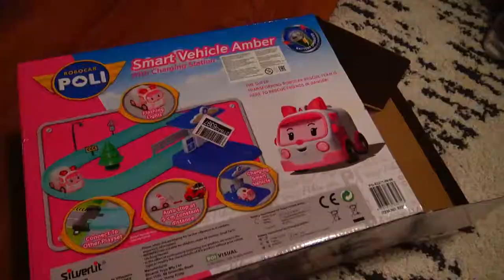ROBOCAR POLI 🚙🚗 РОБОКАР ПОЛИ. Катя распаковывает city hall.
ROBOCAR POLI 🚙🚗 РОБОКАР ПОЛИ. Катя распаковывает Brooms town map (city hall).

ДУРИАН едим Самый ВОНЮЧИЙ ФРУКТ Папу вырвало Кейти в ШОКЕ Ожидание и реальность ВЫЗОВ